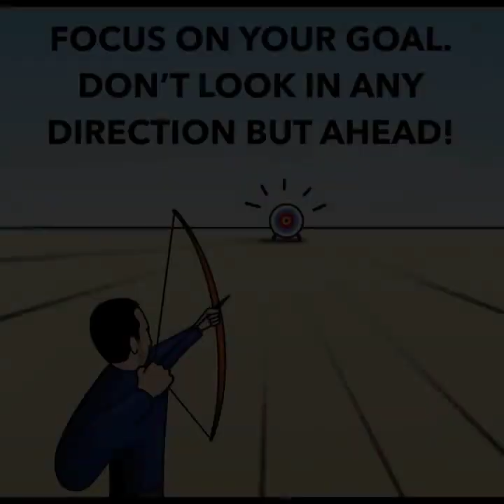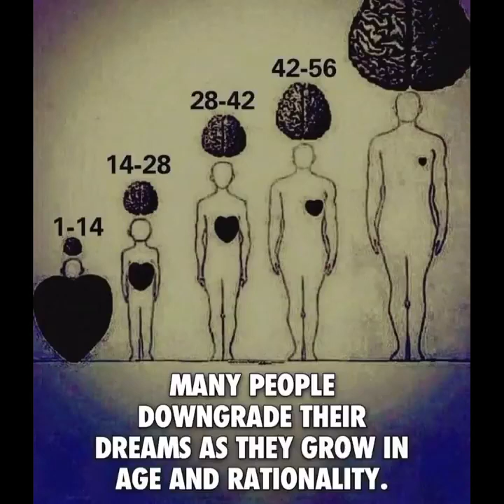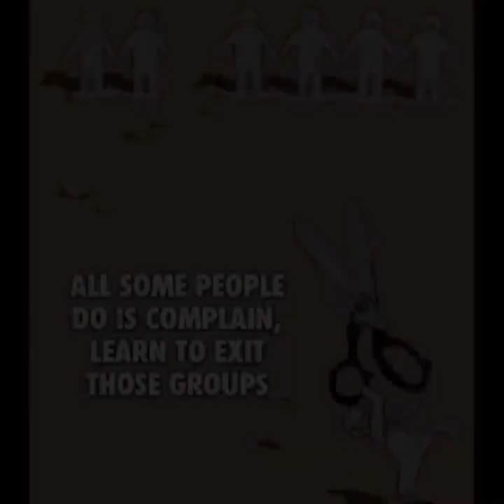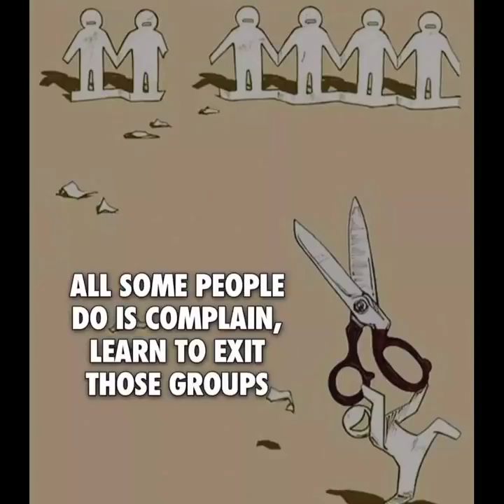motivational , inspirational, deep-meaning Fotos | Meaningfull70 | Meaningful Fotos |YouTube